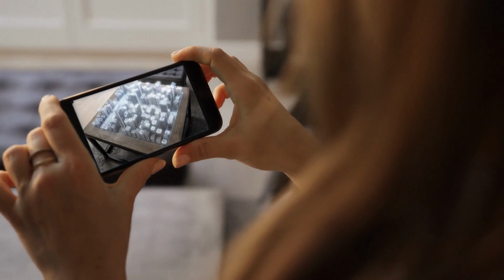Conversaciones Unifranz 🧡🎙 Guillermo Gándara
🌟🇲🇽 ¡Imperdible Entrevista!

Guillermo Gándara, Investigador prospectivista y speaker de FuturesWeek 2023 , nos revela la esencia de 'Latinoamérica 2050: Retos, Escenarios y Acciones'.

No te pierdas Conversaciones